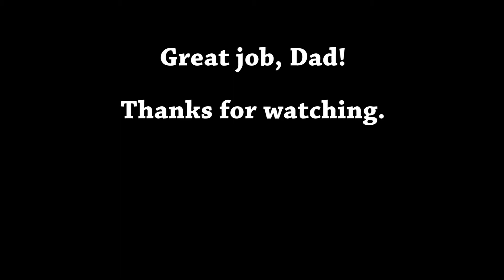Webseries 2.3: "It's Called Webseries"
I think this one came out okay!  Father's Day is only a week away!